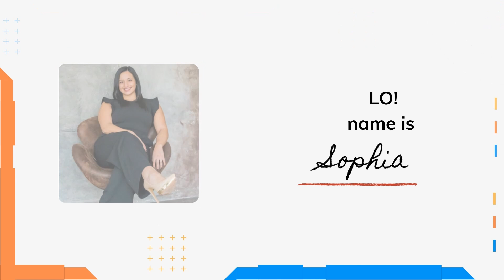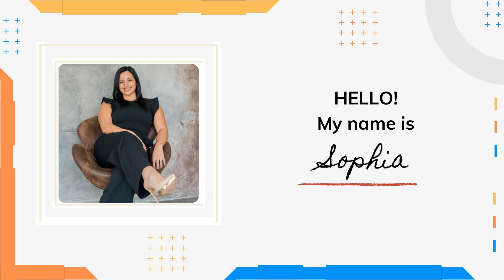Episode 64 Building Wealth in Your 20s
Yes, you can begin building wealth in your 20s! In this episode we hear from fellow first gen Sophia who discusses with us her relationship with money and what choices she has made to balance her short term needs with her long term vision of financial freedom.

In this episode you will hear from:
Sophia, a first gen college grad that shares her journey with money and how this motivated her college degree, her everyday choices, how she dealt with the college debt and what steps she is taking now to begin building wealth for the future

“I hate that some many people are missing out on investment opportunities only because they don’t know that they don’t need a lot of money to begin to save for the future”
— Sophia
Resources Mentioned in the Episode:
Book - Investing for Dummies by Eric Tyson
Book - Your Money or Your Life: 9 Steps to Transforming Your Relationship with Money and Achieving Financial Independence by Vicki Robin

The How to College: First Gen podcast is by first gens, for first gens and includes the narrative of first-generation college students. The podcast and its contents may not be reproduced or transmitted (outside of HTC podcast/social media platforms) without express written permission from the publisher.